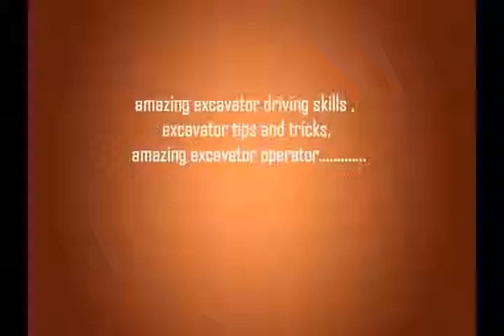amazing excavator skills, excavator tips and tricks, amazing excavator operator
everything is good

Traffic accidents - youtube channel synthesizes videos of accidents, the journey is the camera recorded, or recorded by someone. It reminds us that to be very careful and alert when in traffic.
The videos on the channel Traffic accidents are aggregated from multiple sources, and we adhere to copyright regulations, and regulations on the youtube community guidelines.